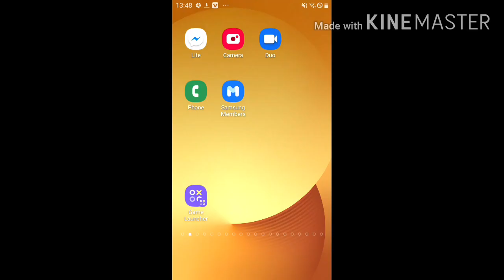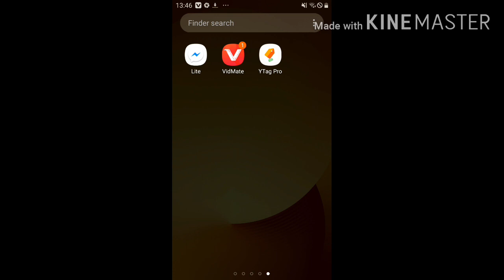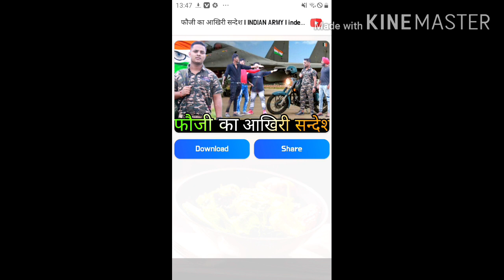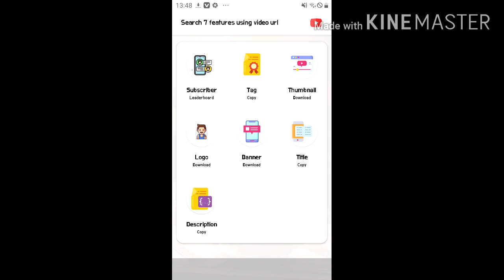find any YouTube video tags|get views|viral YouTube videos|how to see YouTube videos tags on android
Friends me on Facebook mustija fazal kareem